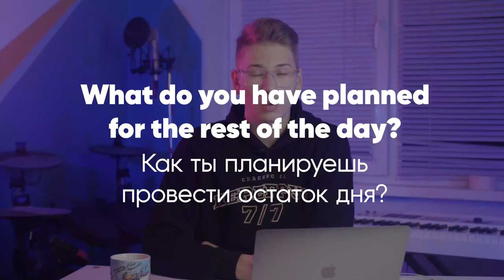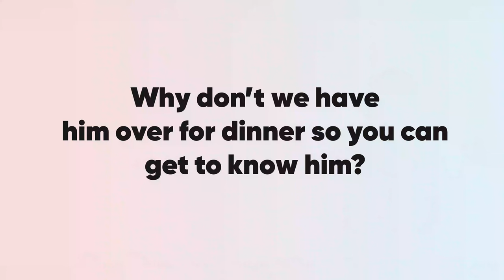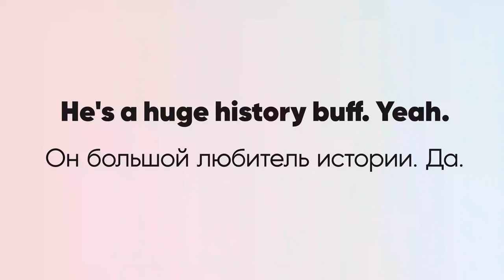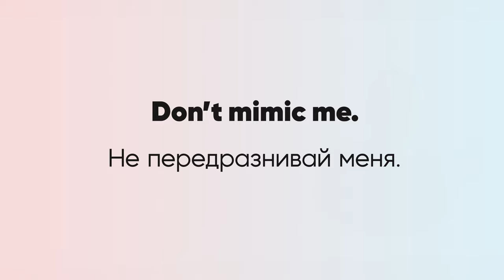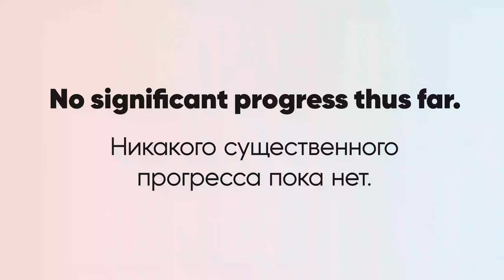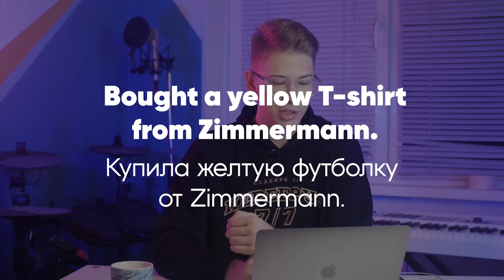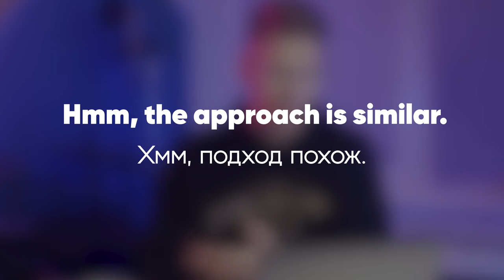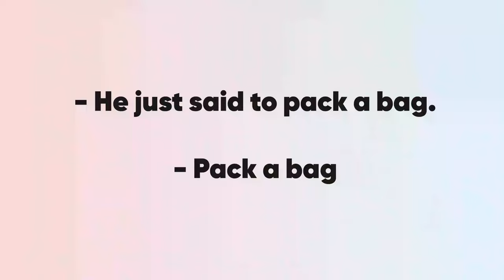73 вопроса Марго Робби. Разбор английских фраз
В этом видео мы разберем интервью Марго Робби журналу Vogue, где она ответила на 73 вопроса, а также узнаем много новых слов и советы о том, как улучшить произношение.

А вы знаете Марго Робби? Эта голливудская актриса наверняка заполнилась вам по роли Харли Квинн, подружки Джокера. А вы знали, что в самом начале карьеры ее австралийский акцент был такой сильный, что режиссеры наняли ей преподавателя? Кажется, Марго есть чем с нами поделиться в отношении изучения языка!